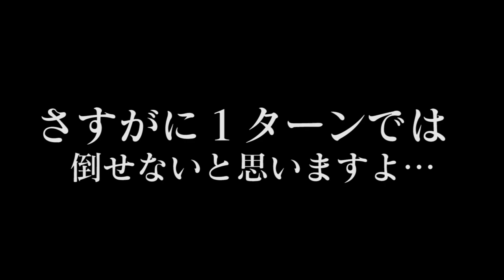11/19発売予定！【ソフィーのアトリエ】ソフィー役相坂優歌実況プレイ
アトリエ最新作「ソフィーのアトリエ ～不思議な本の錬金術士～」のソフィー役、相坂優歌さんの実況プレイです。
※発売日は11月19日に変更となりました